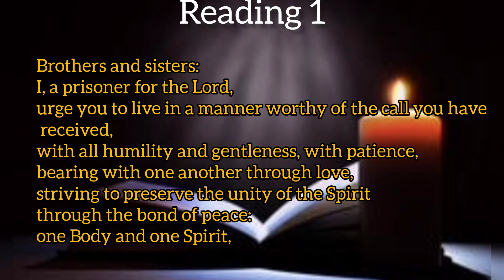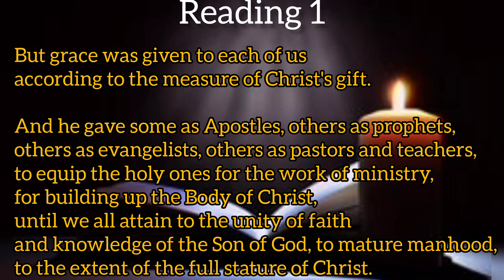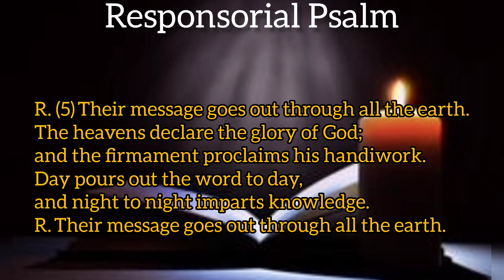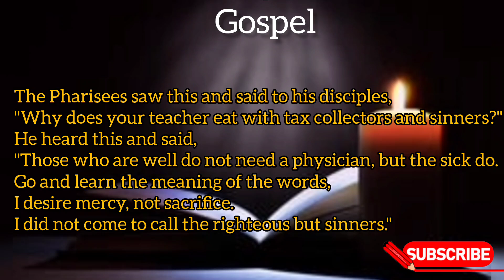Today's Catholic Mass Readings and Gospel|Saturday|september 21,2024|Daily beats.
daily gospel reflection
responsorialpsalmaugust 4 2024